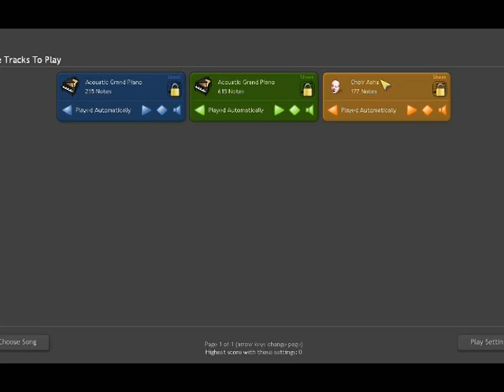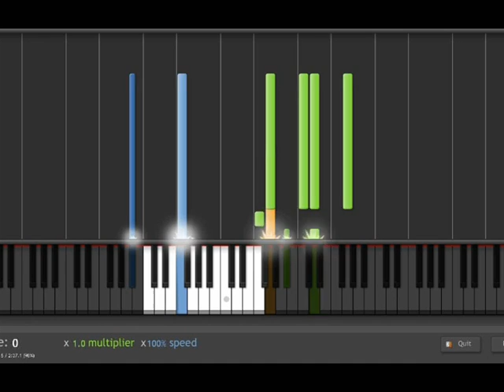All In A Golden Afternoon in Synthesia (Musical Partiture)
LYRICS
All in a golden afternoon
Under the skies of cloudless blue,
Leisurely gliding time away,
Heading upstream to find some shade,
Sleepily drifting onyour way
that dreamy English summer's day.

Eager for stories wild and new,
Three little ladies named 'Liddell'
Long for a fable to be told.
What can a single voice avail
against three tongues that beg a tale?

Tales of imagination grew.
Alice the dream-child took our hands
Through many adventures, all unplanned.
Slowly the tales of wonderland
did come to us now they stand

Please

In that vid I played on the Piano this song, its a musical version of the official music from the movie Alice in Wonderland (disney animation movie NOT the TIM BURTON'S)

The Blue bar represents the left hand, Green the right hand, and the yellow or orange is the vocals (i putthe background sound in one octave higer to understand the music, the music is played in this notes, I had to put the background diferent than the midi file because it was play out of time)